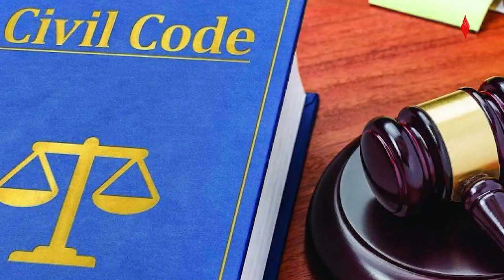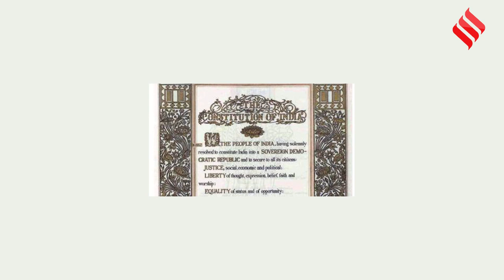यूनिफॉर्म सिविल कोड को लेकर कांग्रेस और आम आदमी पार्टी ने बीजेपी पर क्यों हमला बोला?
गुजरात में चुनाव से पहले मौजूदा बीजेपी सरकार यूनिफॉर्म सिविल कोड लागू करने की तैयारी कर रही है.  यूनिफॉर्म सिविल कोड को लेकर कांग्रेस और आम आदमी पार्टी ने बीजेपी पर हमला बोला है. हालांकि यूनिफॉर्म सिविल कोड लागू होना चाहिए या नहीं? इस सवाल के जवाब से दोनों ही पार्टी बचती नजर आ रही है. क्या है यूनिफॉर्म सिविल कोड, और क्या ये BJP का बड़ा डाव साबित हो सकता है, जान्ने के लिए देखिये ये वीडियो।